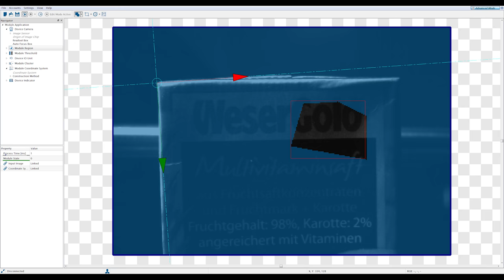RV 6 - Presence Check and Position Control Straw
weQube. The smart camera.
Reference Video 6 - Presence Check and Position Control Straw